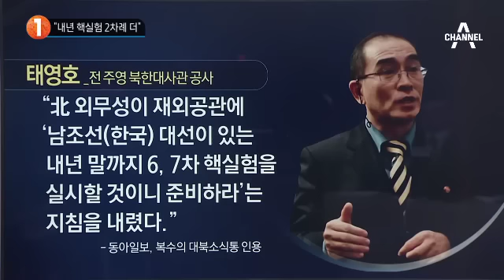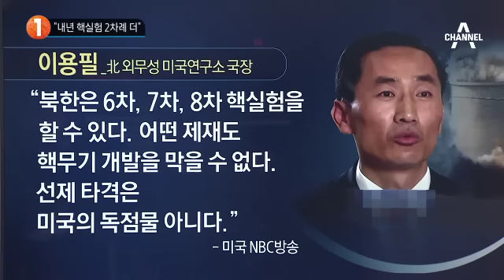태영호 “北 내년까지 6·7차 핵실험 계획”_채널A_뉴스TOP10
태영호 “北 내년까지 6·7차 핵실험 계획”